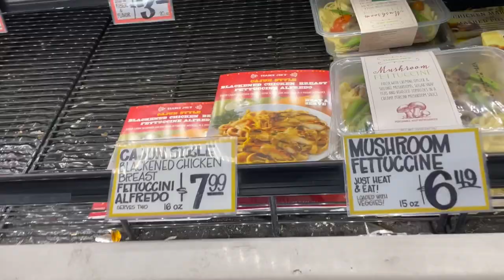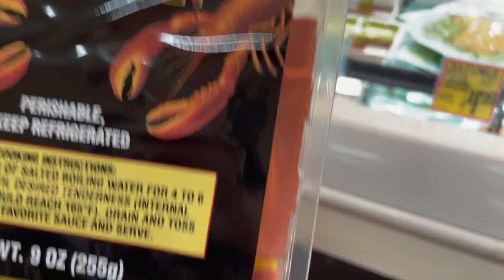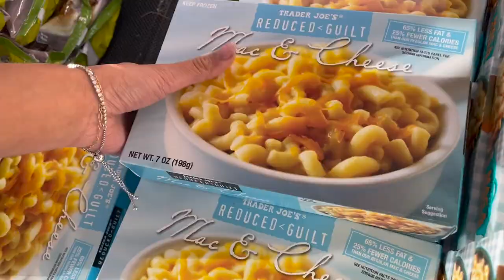GROCERY SHOP WITH ME: TRADER JOES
Hi babys!!

Today we are going grocery shopping together at Trader Joe's a little haul kinda but i didnt buy much lol. Shop with me and see what its like to be with me for a little. Should I make more vlogs???